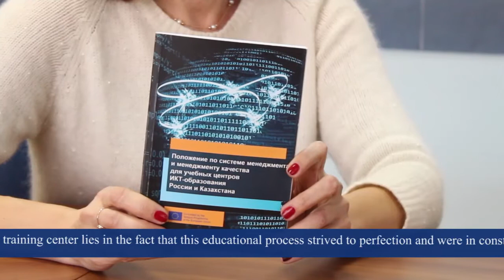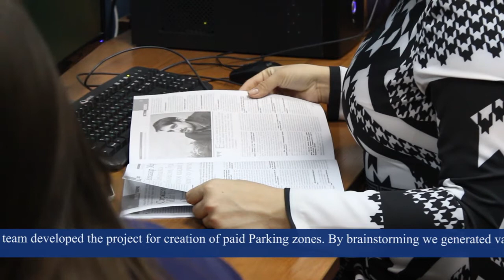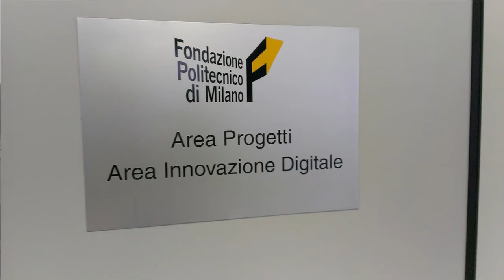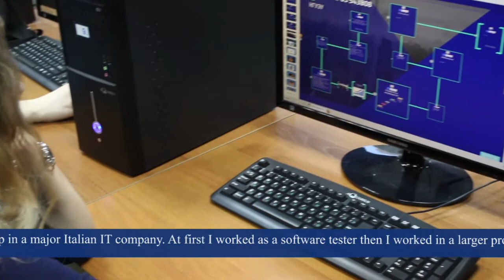Tempus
Tempus – одна  из программ Европейского Союза, направленная на содействие развитию систем высшего образования в странах-партнерах (не членах ЕС).